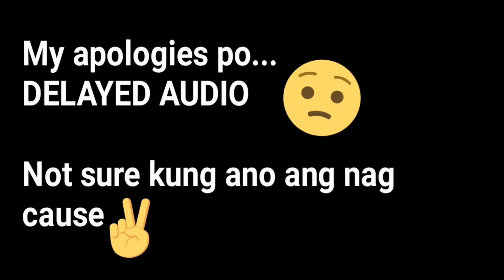My CHOICE- FULL TRUST IN GOD/Cancer talks/Living with a cancer